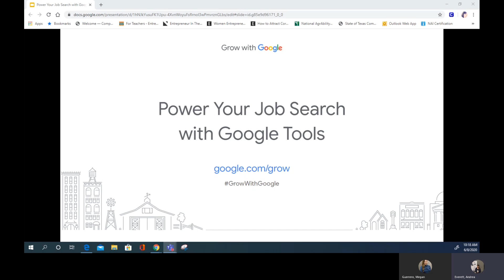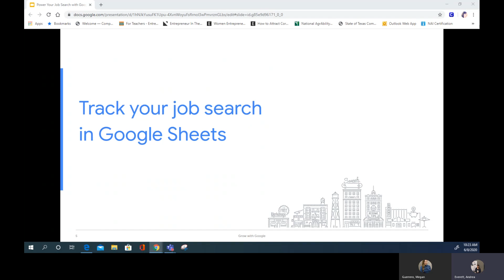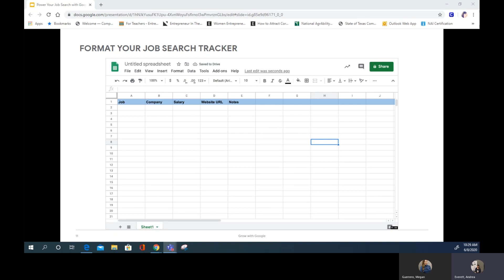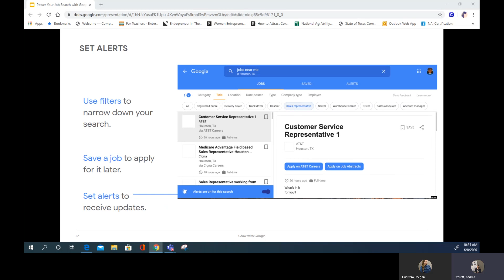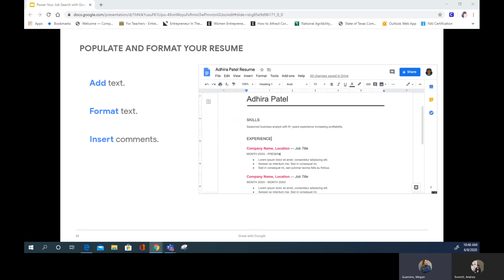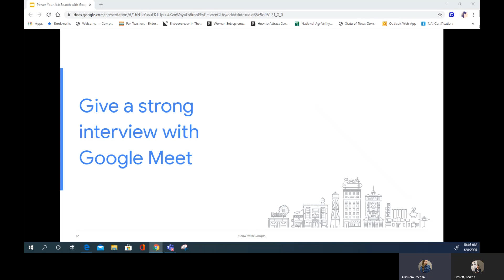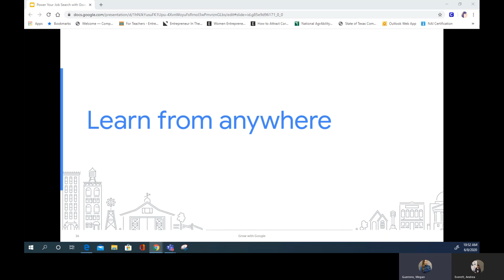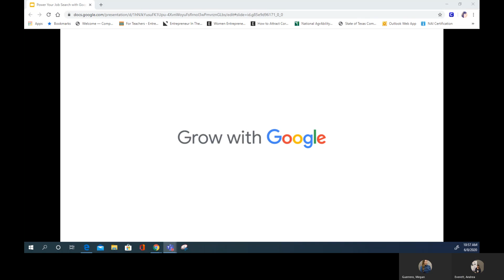Practical Digital Tools for Job Seekers Series: Power your Job Search with Google Tools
Discover new job opportunities using Google Search, and learn how to organize and enhance your job search experience using G Suite tools.